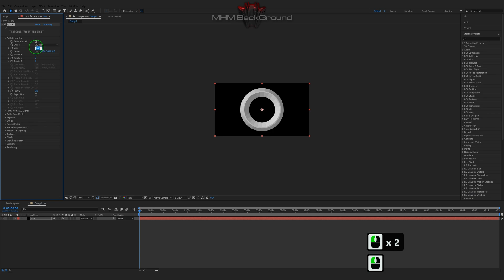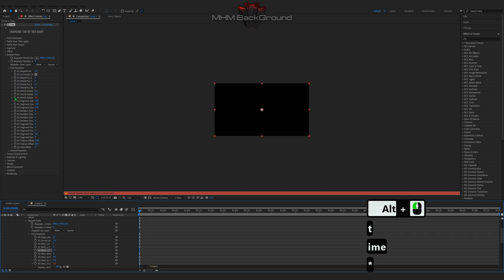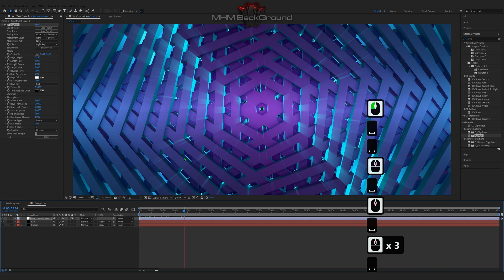Tao Grid Style | After Effects Tutorial Background #120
Attention!

✪ The Set Of Plug-Ins:
- Optical Flares
- Plexus

✪ Visualization name: Tao

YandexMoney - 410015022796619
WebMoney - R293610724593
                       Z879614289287